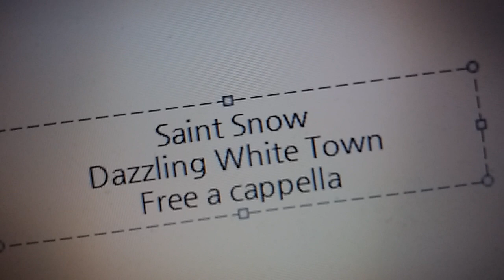Saint Snow - Dazzling White Town Free a cappella フリーアカペラ